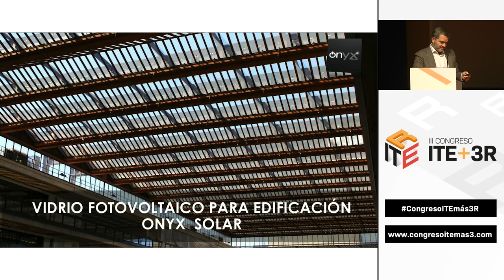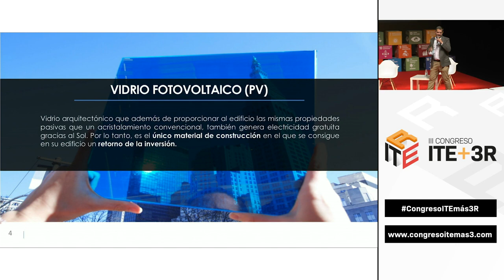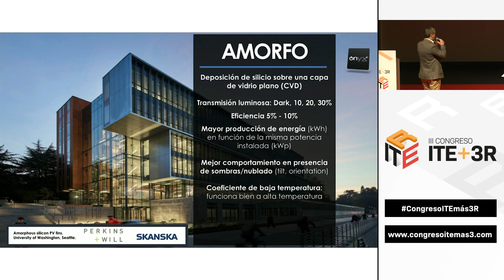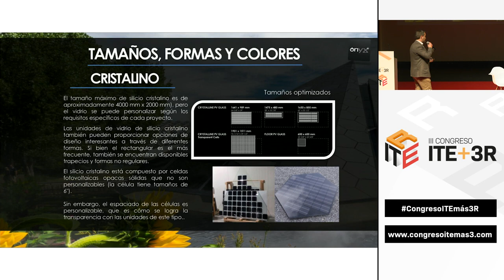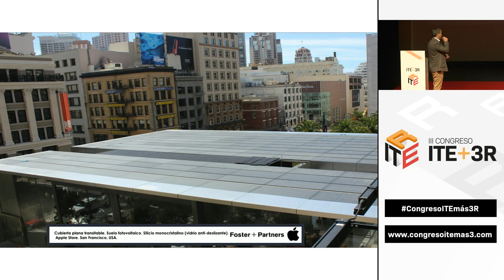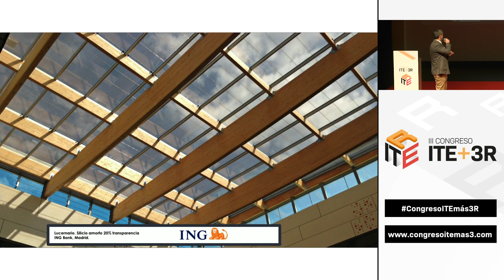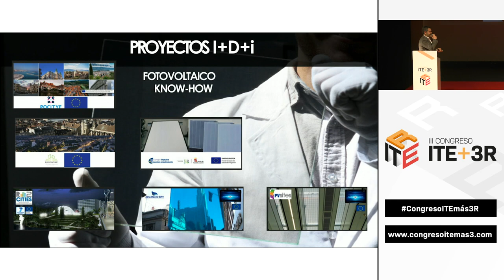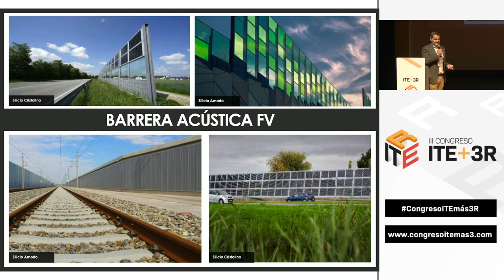Vidrio fotovoltaico para la edificación. Espacio Constructivo de Onyx Solar en III Congreso ITE+3R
Ángel Gallego Martín, Arquitecto Senior de Onyx Solar, imparte una conferencia encuadrada dentro del III Congreso ITE+3R.

Espacio constructivo: "Vidrio fotovoltaico para la edificación"
Evento: III Congreso ITE+3R en el Lienzo Norte de Ávila

El CongresoITEmás3R (De la Inspección Técnica de Edificios a la Rehabilitación, Regeneración y Renovación urbana) tiene como objetivo debatir sobre las oportunidades que este nuevo tiempo ofrece y que vienen de la mano del despliegue de los Fondos Next Generation EU para la Rehabilitación y Regeneración Urbanas y de la propuesta de construcción de la Nueva Bauhaus Europea que pretende conformar un nuevo espacio de encuentro para diseñar futuras maneras de vivir situado en la encrucijada entre el arte, la cultura, la inclusión social, la ciencia y la tecnología.